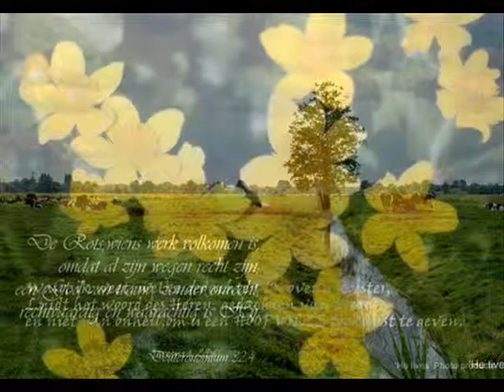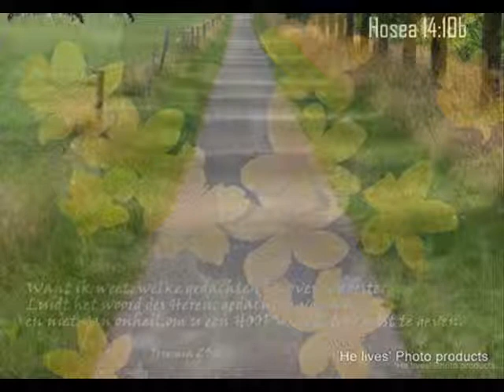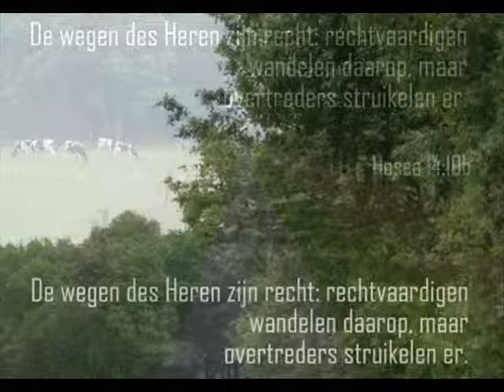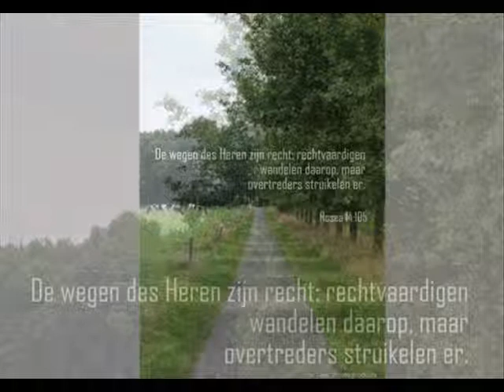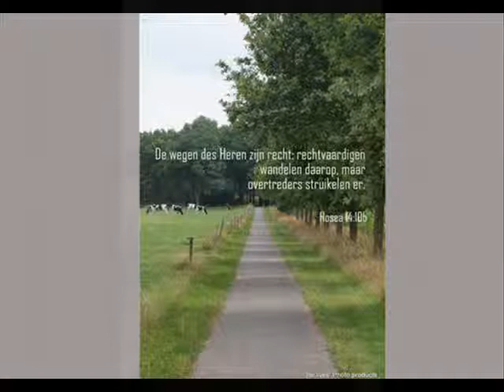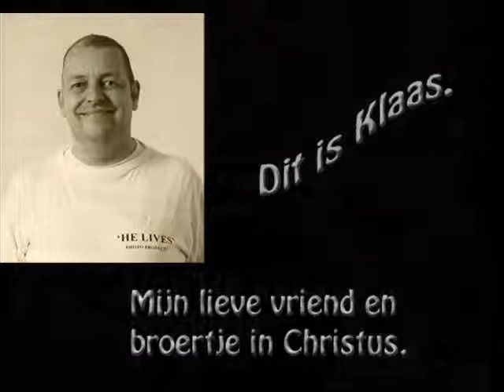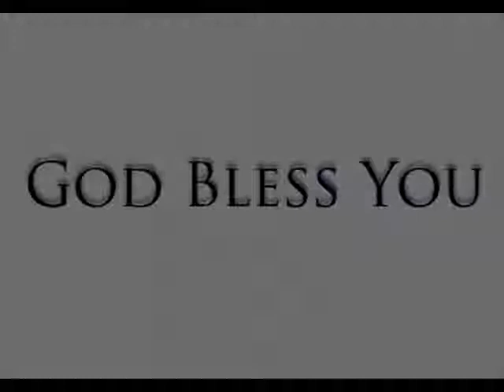Intervieuw C.J. at Watchmans Cry - Nathan Leal part 5/5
C.J. , a woman who has seen Jesus Christ (Y'shua) gives her testimony and a rant to all living people, at Watchmans Cry Nathan Leal's Radio Show.

I was so touched by this message, that I made time, in between my other playlist, which is also almost finnished.
That is because, what she says is the same as what my grandmother said, when she had seen Jesus too.
So I know this is true

Dear people, Without Jesus' salvation, all knowledge of what is wrong with the world is worth nothing for your eternal life.

Please listen to this play-list and make up your mind.